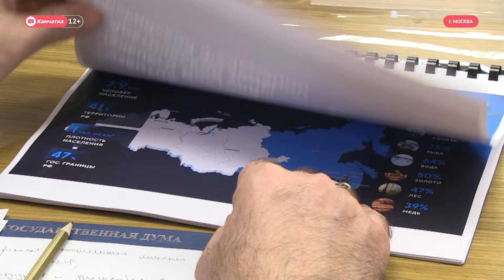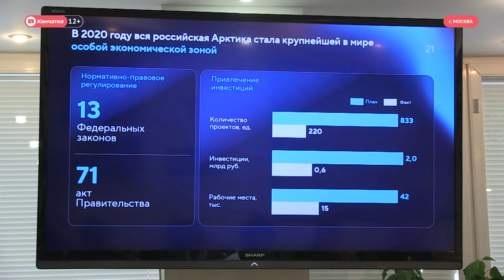Кандидатуры поддержаны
Комитет Госдумы по развитию Дальнего Востока и Арктики поддержал кандидатуру Юрия Трутнева на должность заместителя председателя правительства РФ и Алексея Чекункова на должность главы Минвостокразвития.